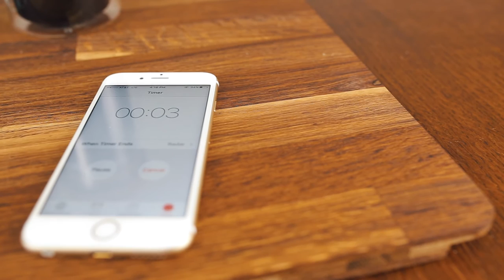Kikkerland Design - Ora French Press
Slowly pour hot water over ground beans and luxuriate in the aroma of fresh coffee as it steeps in your Ora French Press. Features include double walled glass body to keep in heat, cork stopper for an aromatic experience every time and a convenient spout to pour a perfect cup.